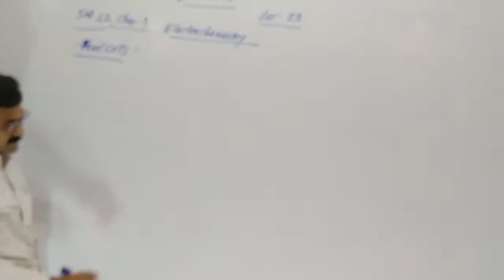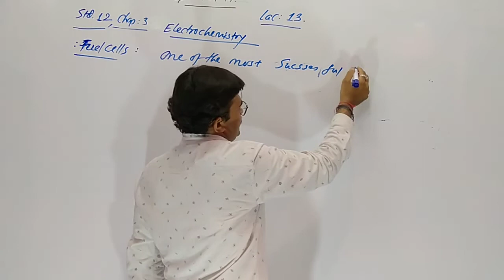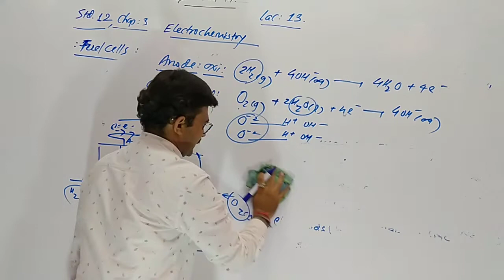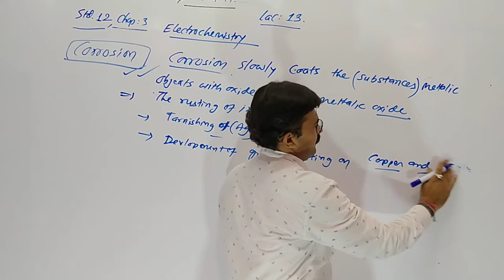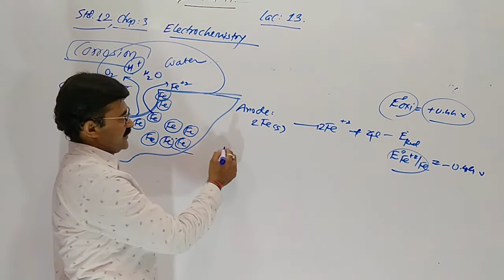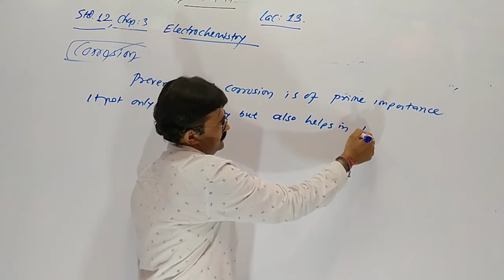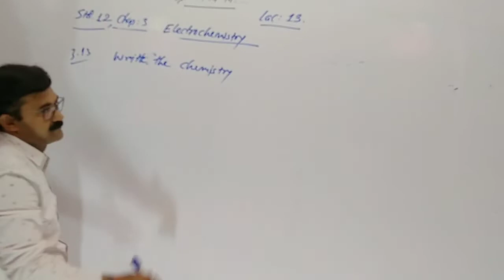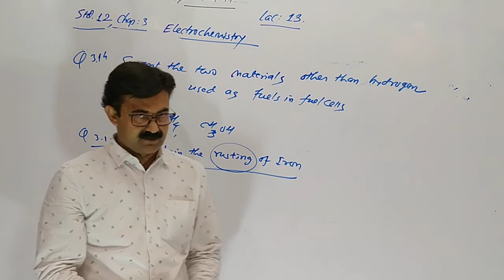Electrochemistry E.M.lac13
Standard 12 chemistry Ncert full chapter electrochemistry in English medium lacture number 13